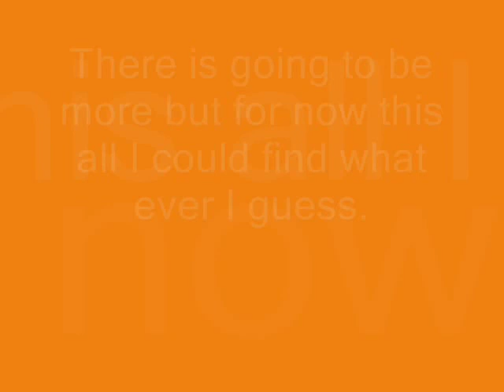Retarded Photos Part 1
(1.3) The Name Says It All